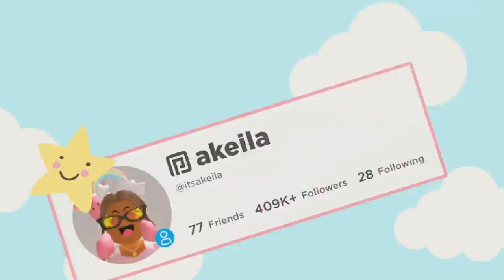Our DAUGHTER'S College DECISION REACTION! *DREAM SCHOOL* Roblox Bloxburg Roleplay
💖🌈hii akeilanators
☁️today is such a BIG DAY for our daughter laila! we found out if she got into her dream university or not...

☁️instagrams
 itsakeila.yt

akeila.collins